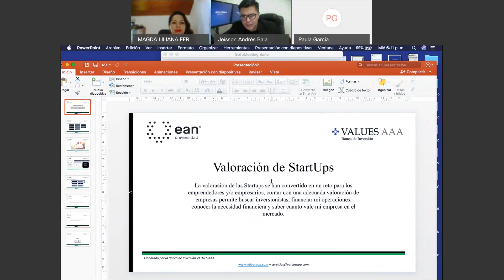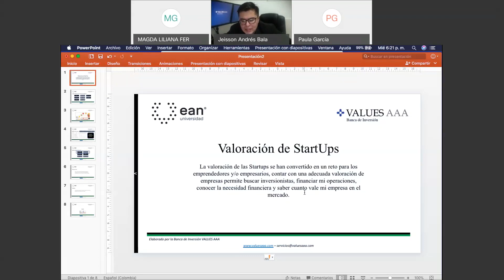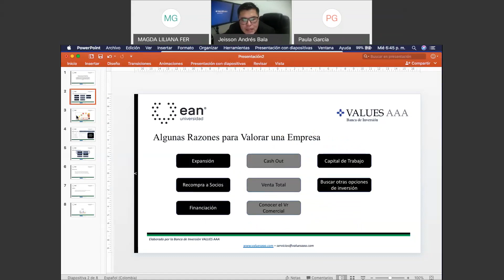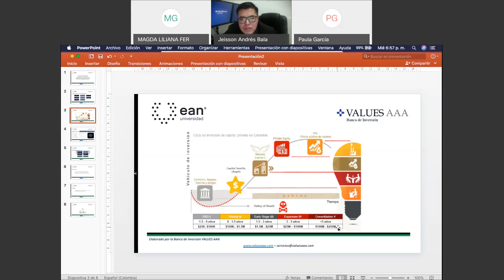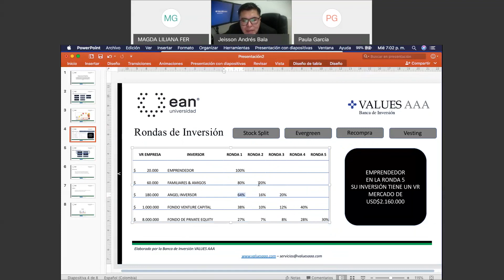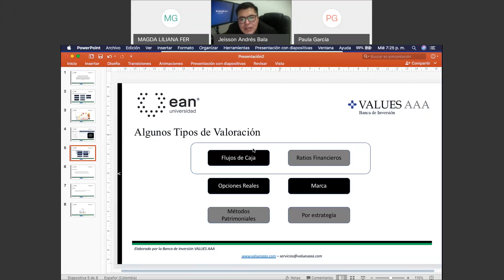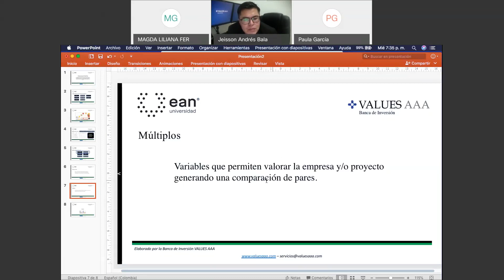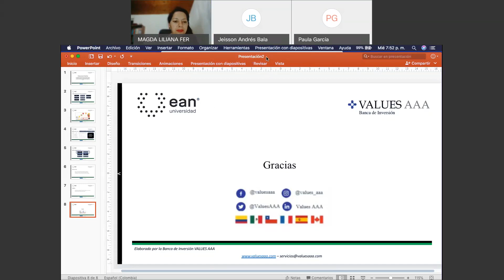Valoración de Start up